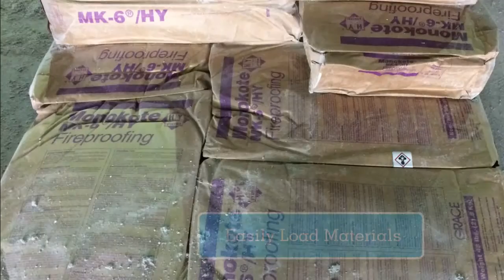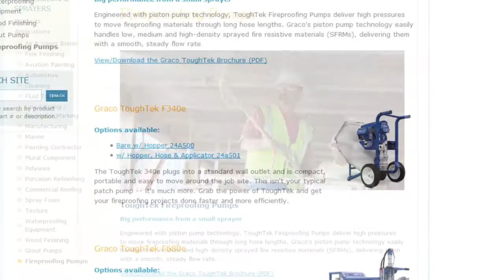Graco ToughTek F680E Fireproofing Pump on the Job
New from Graco! Introducing the ToughTek F680E Pump, the latest in portable fireproofing spray equipment. See how easy fireproofing can be on the jobsite in our video from the construction of a new hotel.